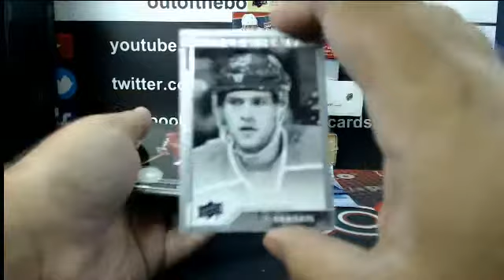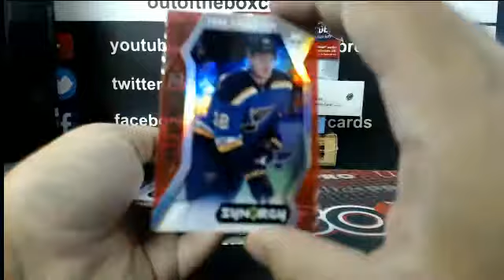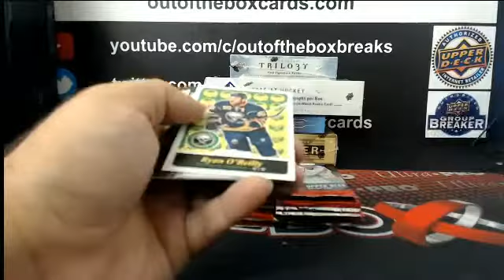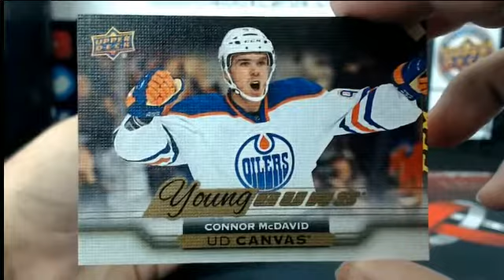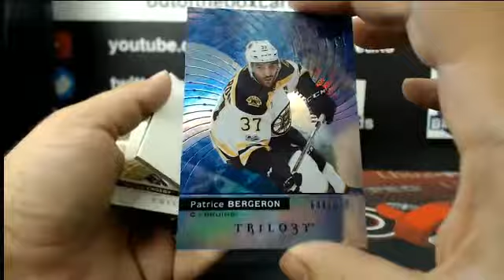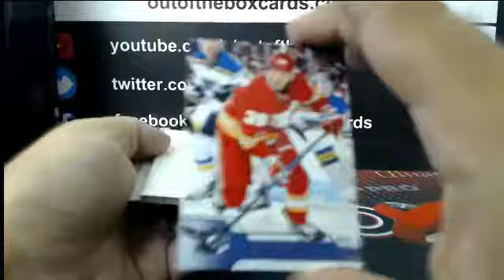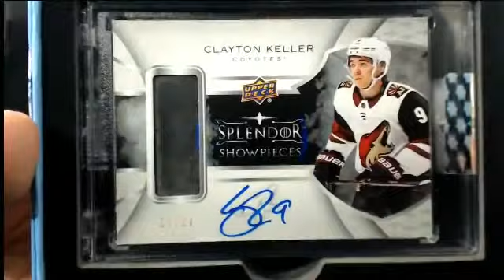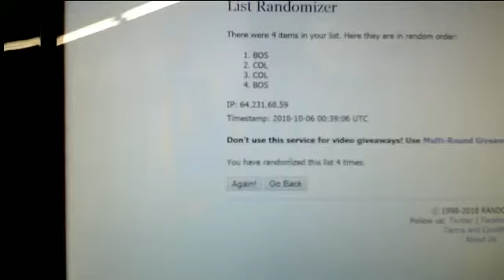Outoftheboxbreaks Break #4535- 7 Box Mixer Team Buy with Premier, SPLENDOR & More